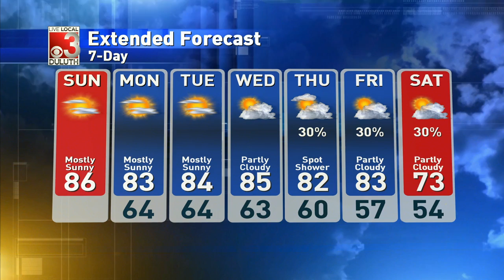Starting the week Sunny and dry